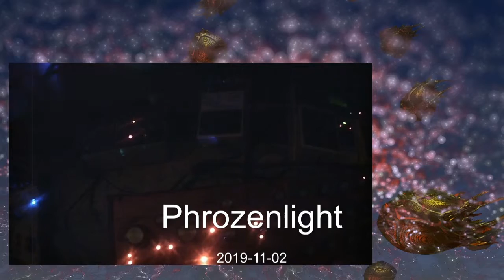Phrozenlight watching the dying stars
more fun with sequencers